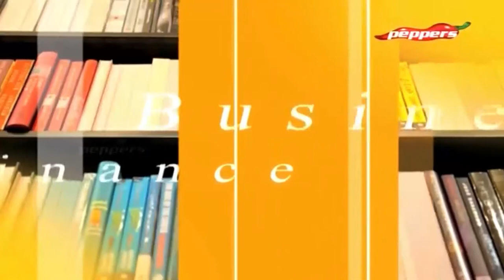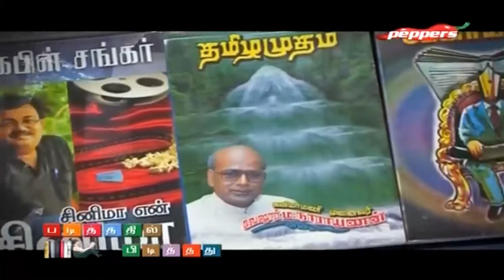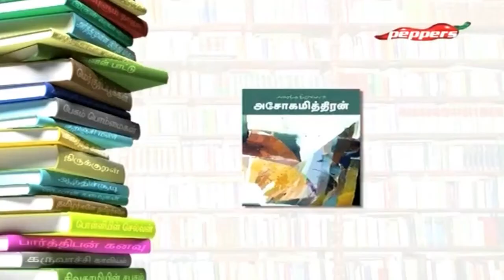Padithathil Pidithathu - Novelist & Dialogue writer Cable Shankar | Interview| படித்ததில் பிடித்தது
Padithathil Pidithathu is a show on Peppers TV that talks to literary celebrities about books and literature close to their heart. This episode features Cable Shankar who is a blogger, novelist, film dialogue writer and currently, a director. He speaks about the books which changed his life and turned him on a literary journey towards the arts.